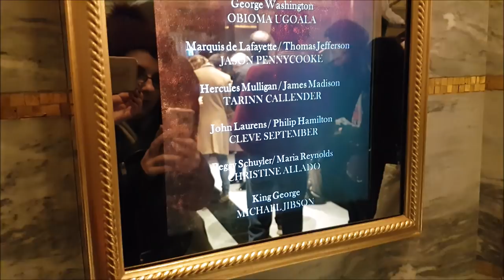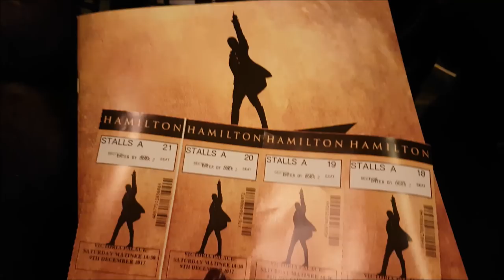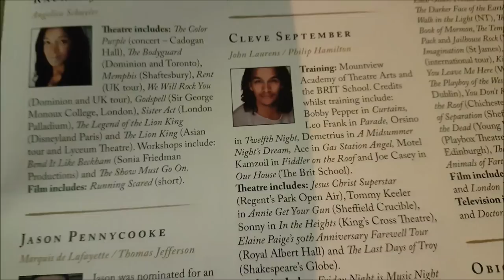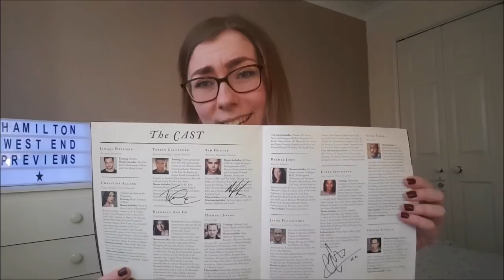FRONT ROW AT HAMILTON LONDON PREVIEWS! Vlog/Review & Ticket/Merch Info!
Here it is! I was finally in the room where it happens after waiting for SO long, and I of course brought you all along on the journey!💖 I've tried to give a general review of the performance as well as give information about the ticketless system and my experience with it all. I also talk about the merchandise on offer and tried to give general tips for those of you who have tickets! I really hope this video is helpful, and if you have any questions please don't hesitate to comment those below!😊🎭xx